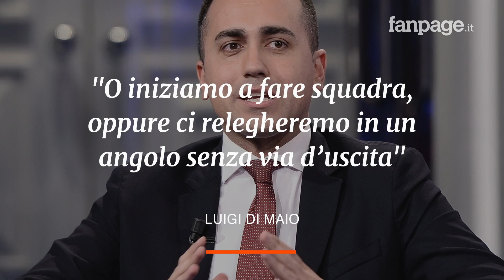Libia, lettera di Di Maio: “O l’Italia fa squadra o sarà in un angolo senza via d’uscita”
Sulla questione Libia il ministro degli Esteri Luigi Di Maio ha scritto una lettera pubblicata questa mattina sulle pagine di Repubblica. “Dopo qualche silenzio di troppo, credo che l'Italia oggi abbia ancora molto da dire” ma “deve solo ritrovare fiducia in se stessa, abbandonare i colori delle proprie bandierine politiche e giocare da squadra. Solo a quel punto riusciremo a misurare realmente il nostro valore nel mondo”.